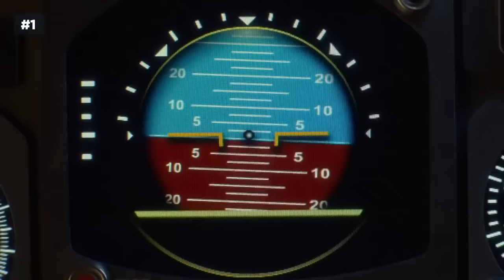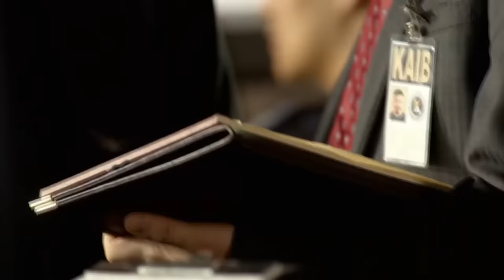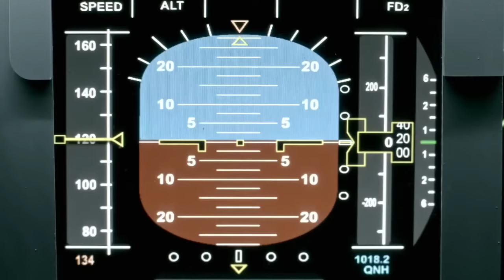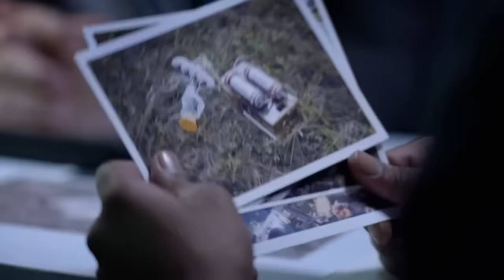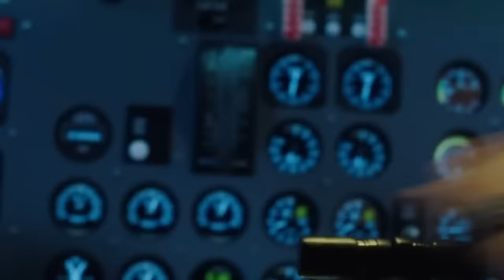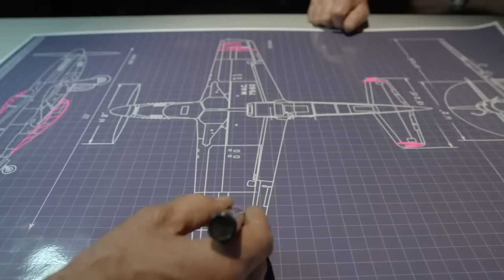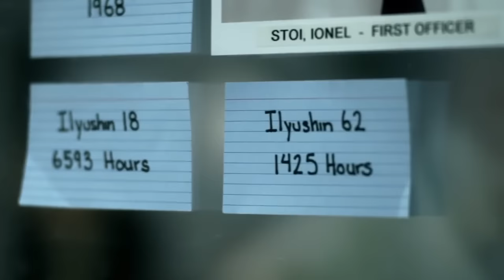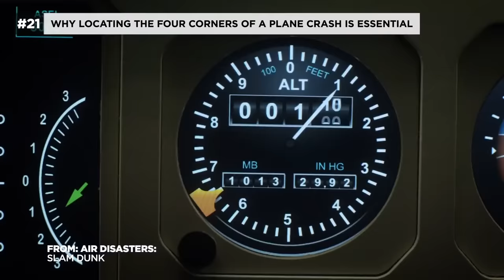Every Single Plane Crash - Season 11, 12, 13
Bringing you every single plane crash from seasons 11, 12, 13 - get ready!